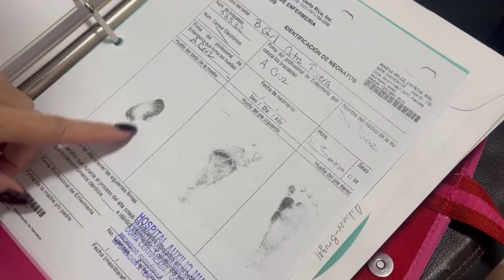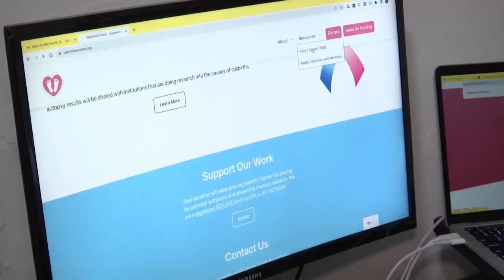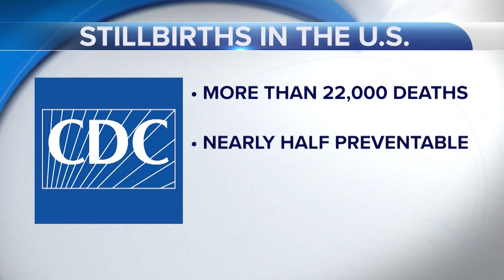Valentina's Voice Raises Awareness: Couple Launches Nonprofit for Autopsies After Stillbirth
Crystal Rivera-Velez and Cristian Ortiz are on a mission to bring stillbirth prevention to the United States. The couple says there are simple procedures that could have saved their daughter, Valentina and could save someone else from the heartbreak they feel every day.

They are now setting out to help other parents in the same position avoid the tragic heartbreak of losing a child during birth, through a nonprofit.